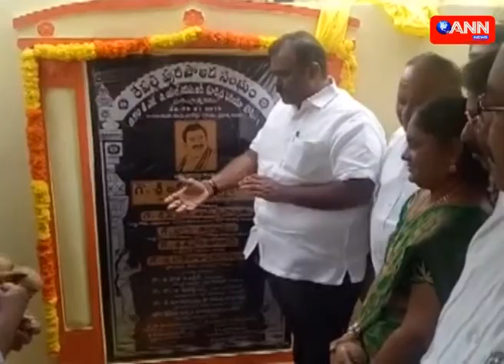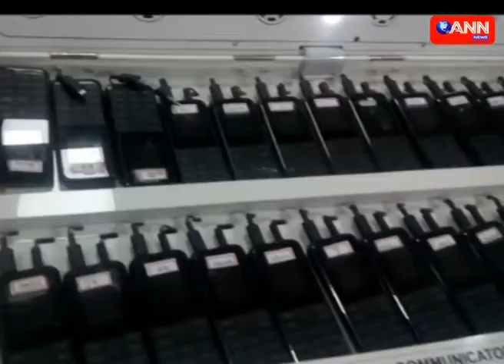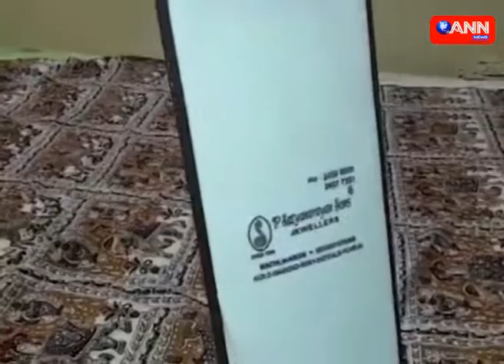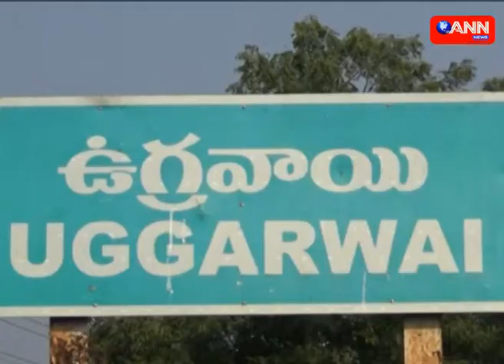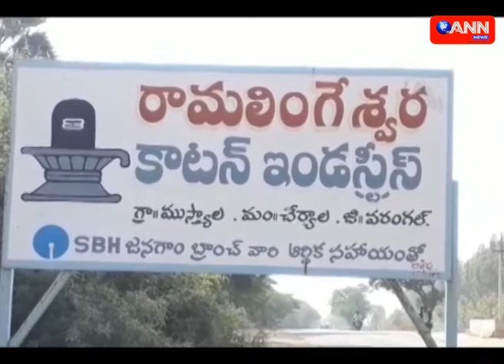bg 6 12 17 2